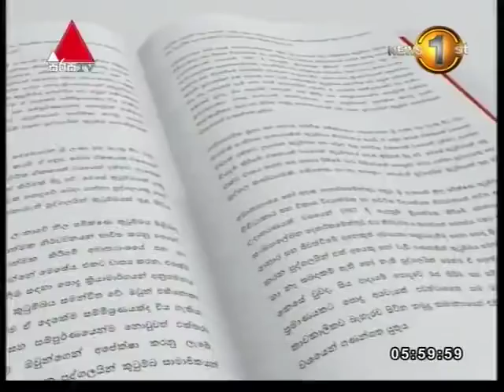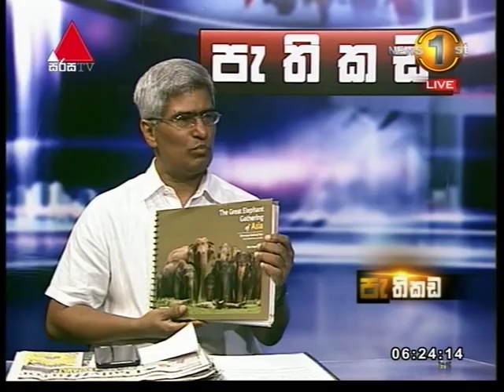Pathikada - Gathering of great elephant in Minneriya